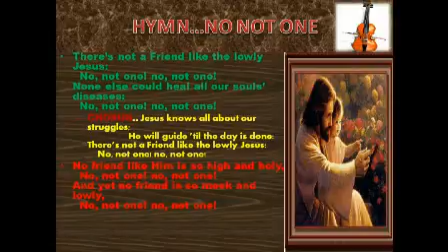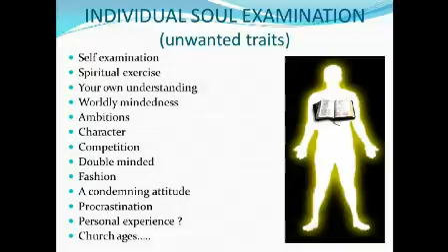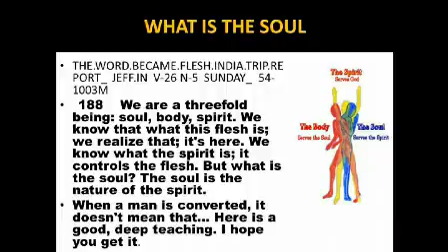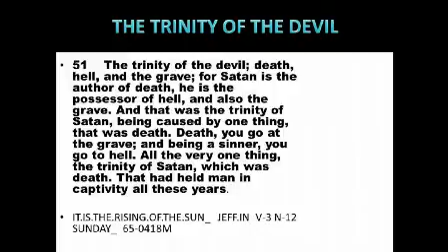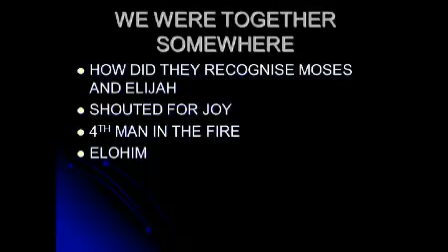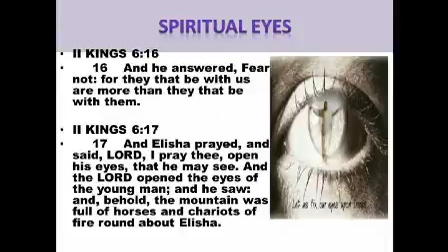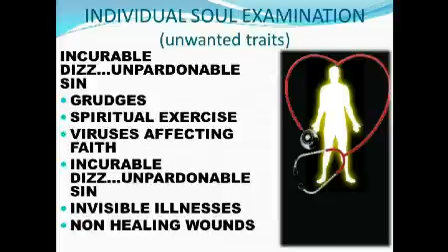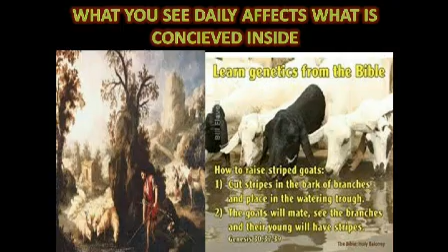DiaseasesOfTheSoul 19Jan14 PastorNgwenya